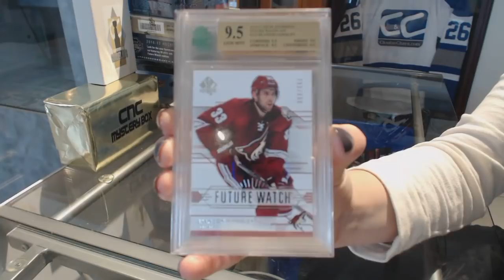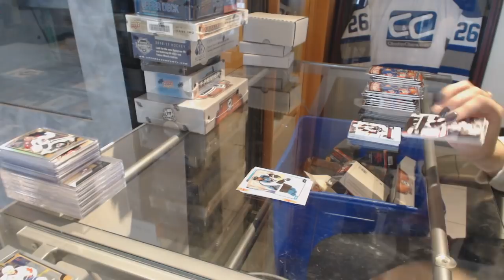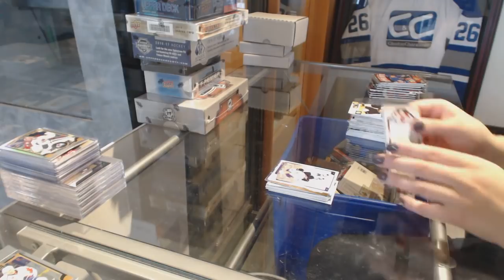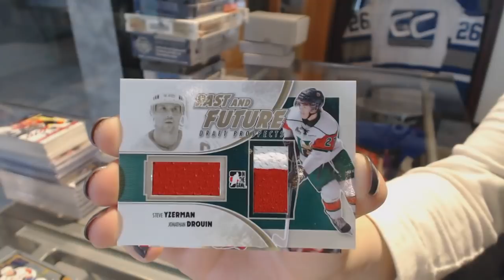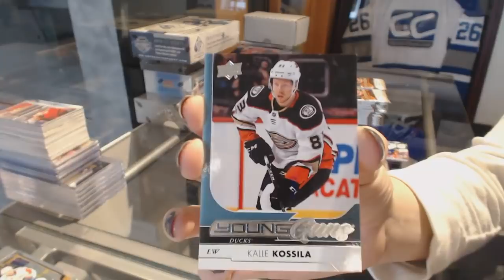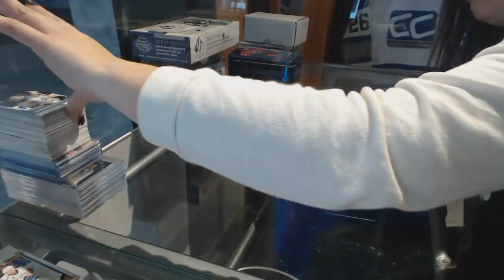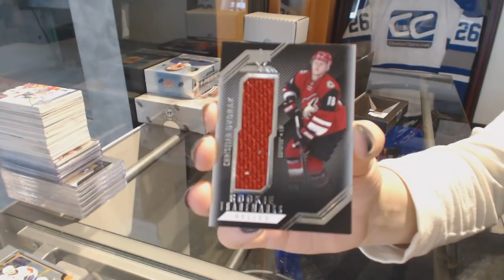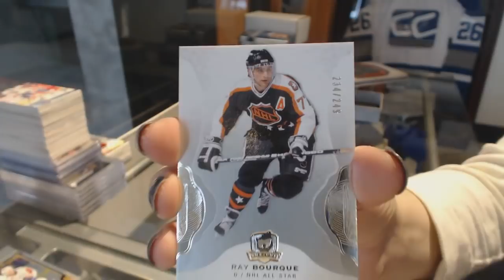Saturday Special Mix With The Cup & Premier/Black + HUGE GB CREDIT! - C&C GB #8306